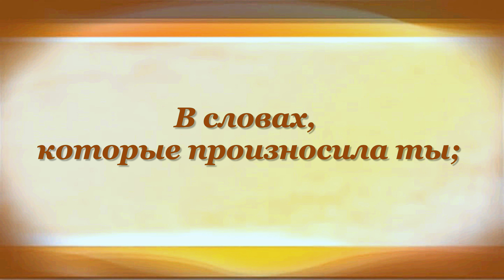О ДОЛГО БУДУ Я Афанасий Фет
Buy books Afanasy Fet on Amazon (paid link):

00:00 О ДОЛГО БУДУ Я
Афанасий Фет

00:10 О, долго буду я, в молчаньи ночи тайной,
Коварный лепет твой, улыбку, взор случайный,
Перстам послушную волос густую прядь
Из мыслей изгонять и снова призывать;
00:27 Дыша порывисто, один, никем не зримый,
Досады и стыда румянами палимый,
Искать хотя одной загадочной черты
В словах, которые произносила ты;
00:42 Шептать и поправлять былые выраженья
Речей моих с тобой, исполненных смущенья,
И в опьянении, наперекор уму,
Заветным именем будить ночную мглу.